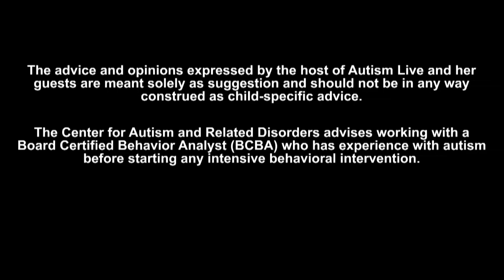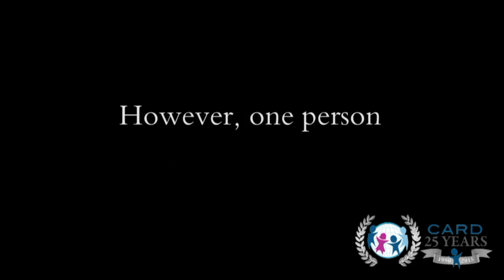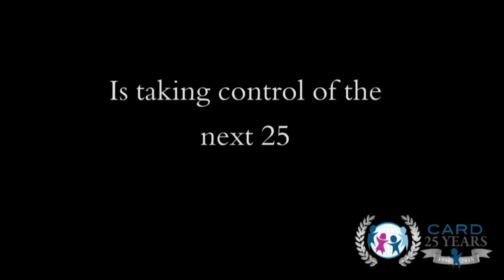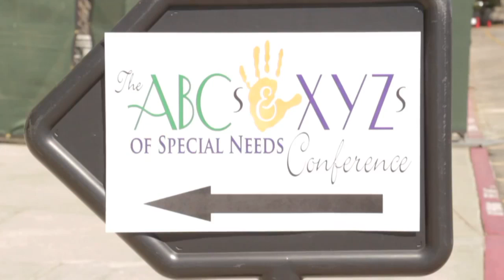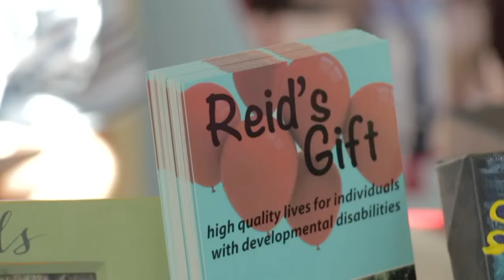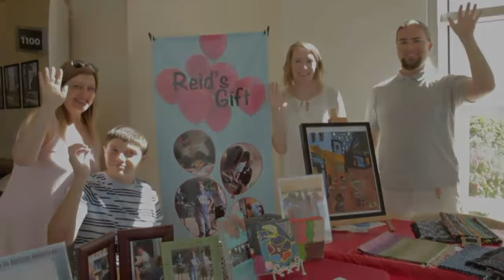Autism Live, Wednesday January 20th, 2016